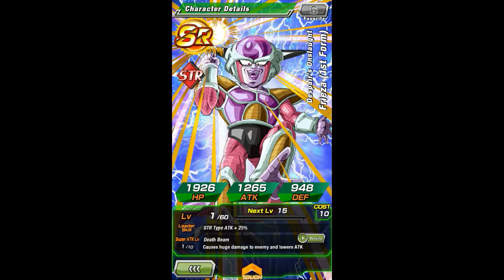EVENT | DragonBall Z Dokkan Battle #2